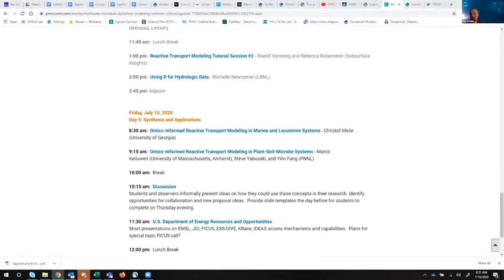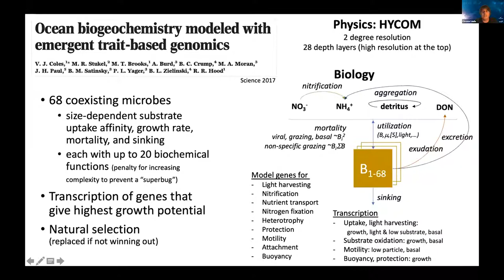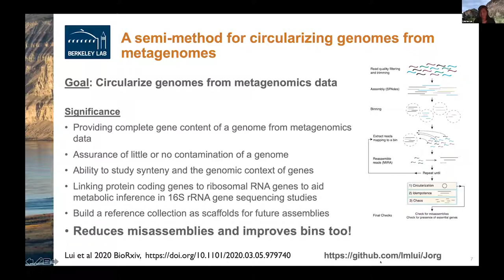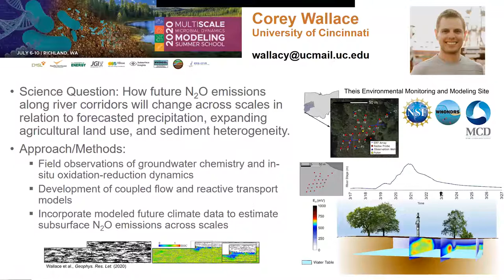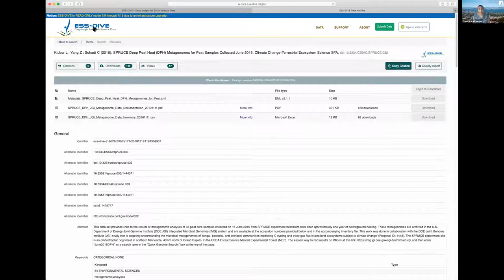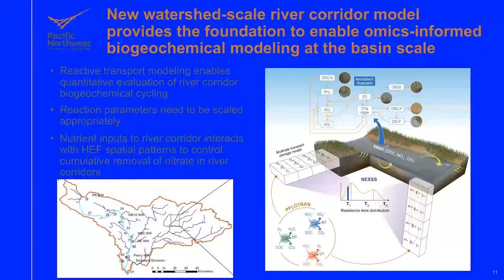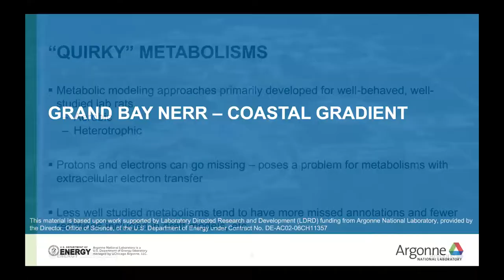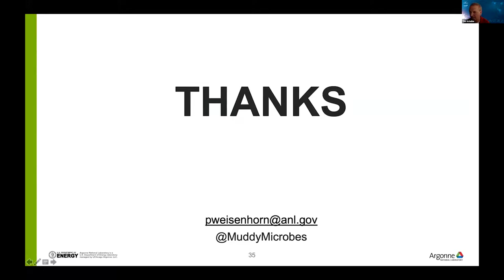Multi-scale Microbial Dynamics Modeling Summer School Day 5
The Environmental Molecular Sciences Laboratory (EMSL) and PNNL co-hosted a week-long virtual Summer School focused on multi-scale microbial dynamics modeling. This suite of webinars feature speakers from various government and academic laboratories.

Part 1 (0:00 – 45:20): Led by University of Georgia researcher Christof Meile, the first part of this webinar focuses on omics-informed reactive transport modeling in marine and lacustrine systems.
Part 3 (2:03:23 – 2:36:09): The third part of this webinar features short presentations by summer school instructors discussing various U.S. Department of Energy resources and opportunities available for scientists pursuing research in the field of microbial modeling. Presenters (in order) include: Rex Malmstrom, JGI; Xingyuan Chen, PNNL; Charu Varadharajan, LBL; James Stegen, PNNL; and Nancy Hess, EMSL.
Part 4 (2:36:09 – 3:18:30): Led by PNNL researcher Xingyuan Chen, the fourth part of this webinar focuses on omics-informed reactive transport modeling in watershed systems.
Part 5 (3:18:30 – 4:13:01): Led by ANL researcher Pamela Weisenhorn, the fifth part of this webinar focuses on omics-informed reactive transport modeling in wetland systems.